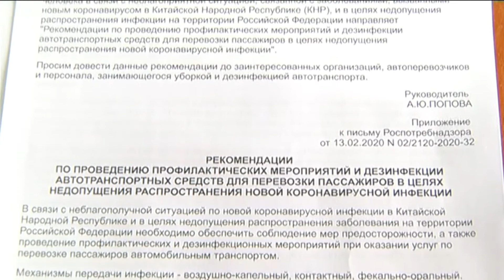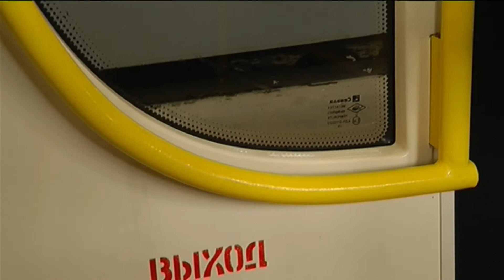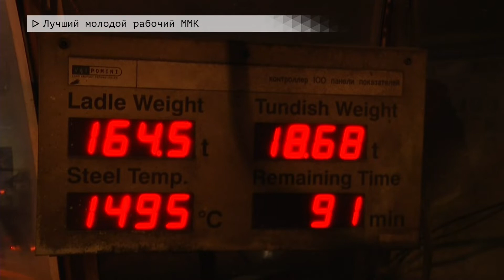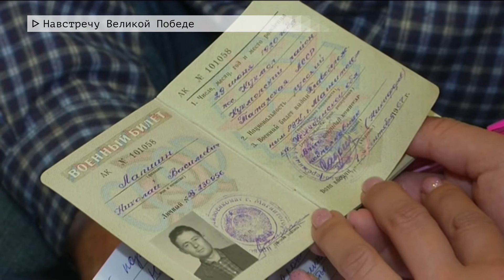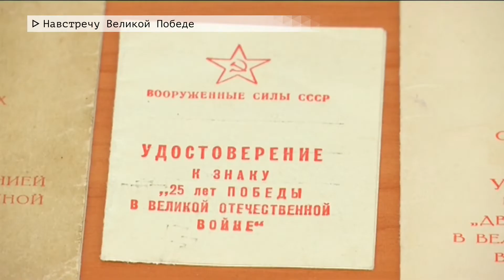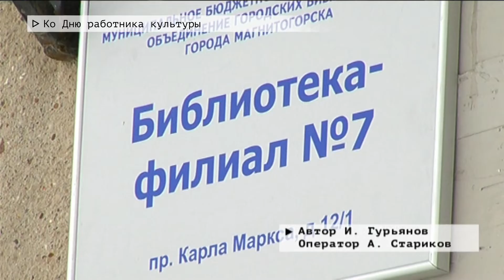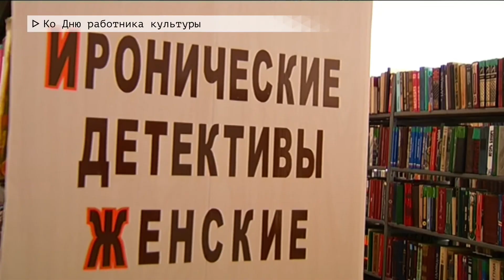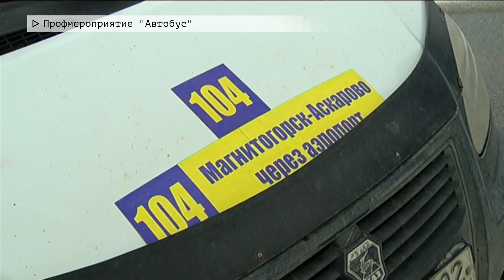Время местное Эфир: 24-03-2020